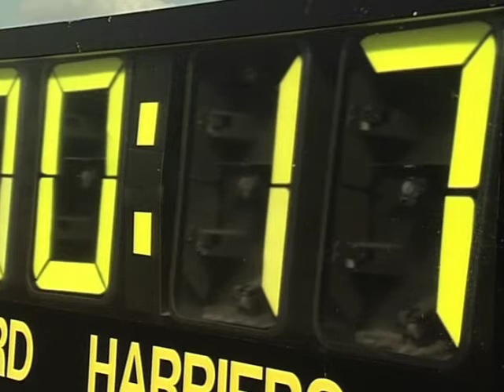Einstein and special relativity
This famous theory connects time and motion. Presenter Robert Llewellyn and British athlete Kriss Akabusi hit the track to show how speed actually slows down time.